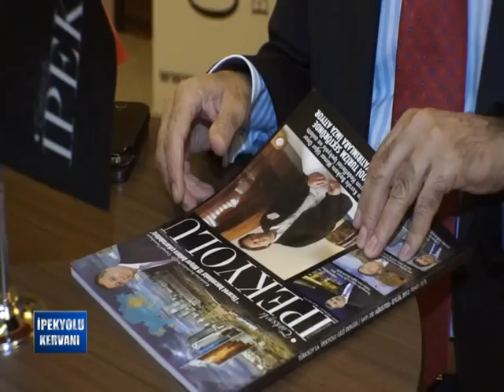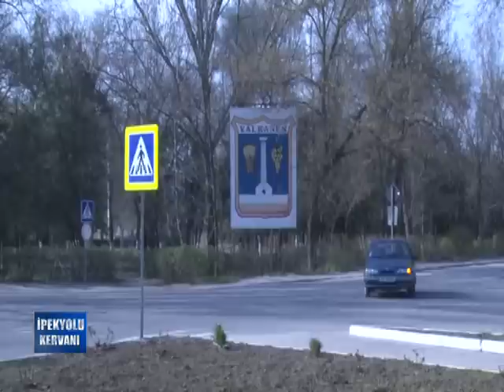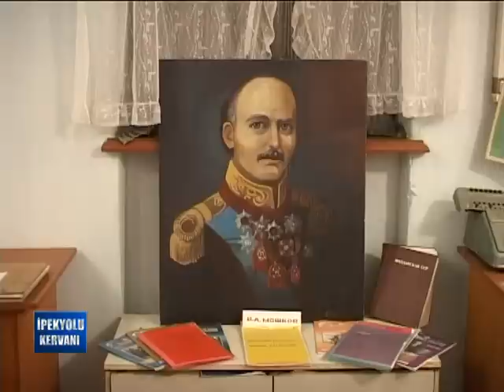İPEKYOLU KERVANI GAGAVUZYA 26 BÖLÜM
GAGAVUZYA